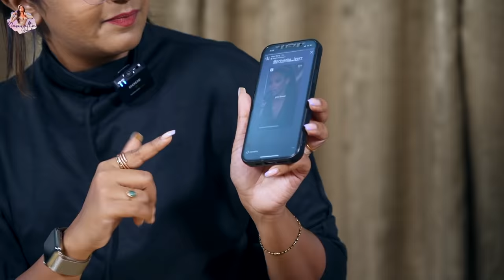What's on My Phone📱 |Namaratha Gowda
What is the one thing you wish you know about my phone?

Get ready to see me answer your favourite question, "What's on my phone?" like never before.

Watch the most-requested video and see how well I know my phone.

In Association with DIVO - Digital Partner